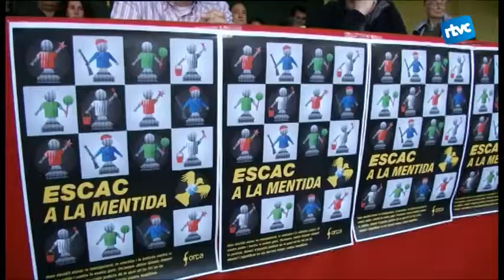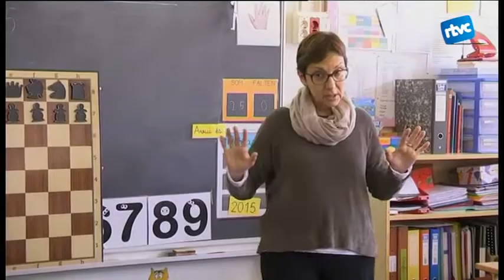Cardedeu Informatiu 09/04/2015